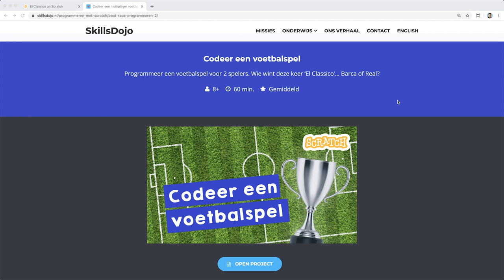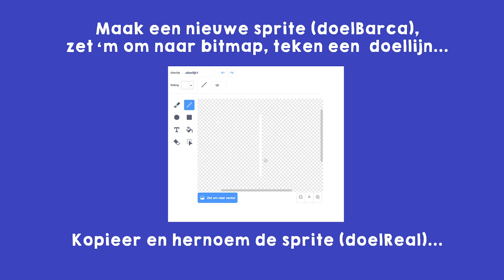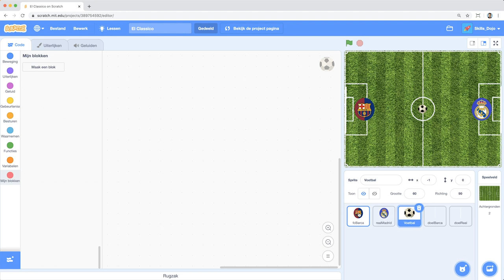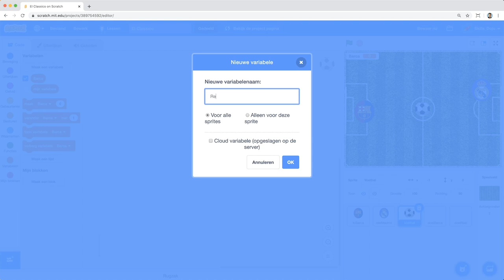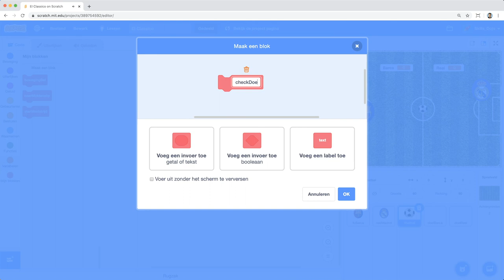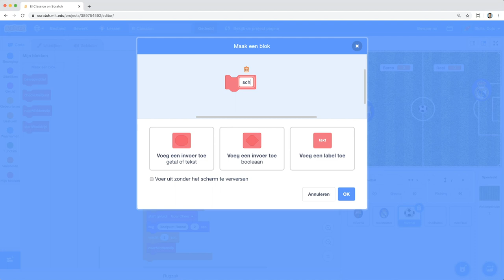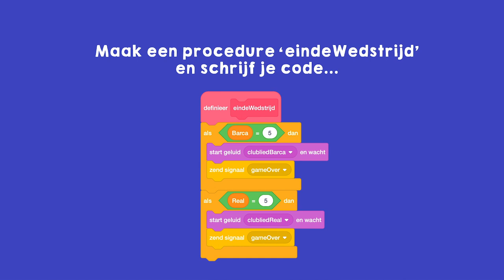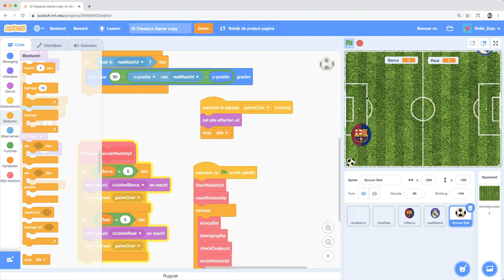Codeer een voetbal game met Scratch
Programmeer een voetbalspel voor 2 spelers. Wie wint deze keer ‘El Classico’… Barca of Real?